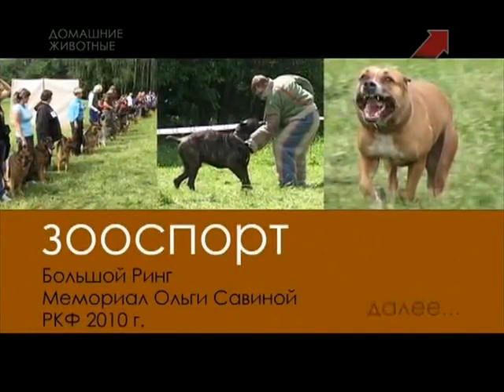Конец межпрограммного пространства и начало программы "Зооспорт" (Домашние животные, 17.10.2011)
Источник: Мой Мир, видео Татьяны Семеновы